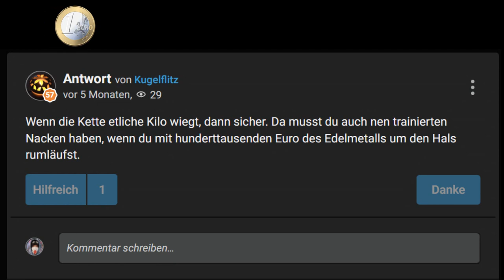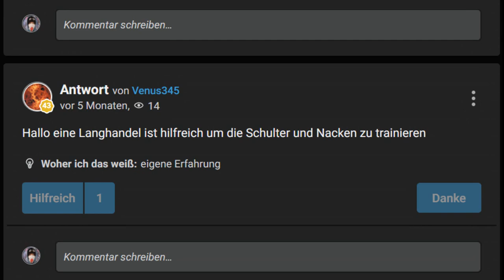Goldkette zum Nacken trainieren?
Trainiert man mit einer Goldkette seine Nackenmuskulatur?
Ab wie viel Gramm trainiert man die Nackenmuskulatur?
Es spielt keine Rolle, mit was für einer Kette man trainiert, kommt nur auf das Gewicht an.
Kann Stahl oder Eisen etc. sein.
Dankeschön
Mit Gramm brauchst du da nicht anfangen. Abgesehen davon führt das höchstens zu einer dauerhaften Verkrampfung, was den Muskeln eher schadet als dass es sie stärkt. Zumal eine kiloschwere Goldkette A sündhaft teuer ist und B absolut beschissen aussieht (gilt generell für viel zu dicke Ketten).
So ab ein oder zwei Kiko könnte das schon sein, dass Du die Nackenmuskulatur trainierst. Du solltest dann aber auch den Bizeps trainieren, um zu verhindern, dass sie dir jemand in der nächsten Imbissbude vom Hals reisst.
Kann ich mir fast vorstellen, die Goldkette sollte aber schon ein paar Kilo auf die Waage bringen, und dann mit viel Schwung in den Nacken schwingen.
Wenn die Kette etliche Kilo wiegt, dann sicher. Da musst du auch nen trainierten Nacken haben, wenn du mit hunderttausenden Euro des Edelmetalls um den Hals rumläufst.
so wie bei A-Team der mit den vielen Halsketten um den hals
Nein, ganz sicher nicht.
Hallo eine Langhandel ist hilfreich um die Schulter und Nacken zu trainieren